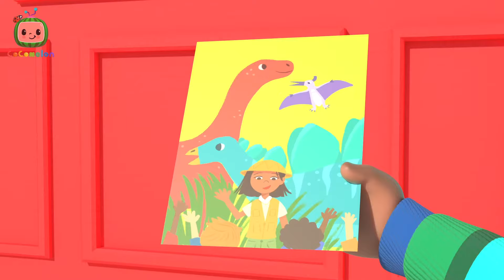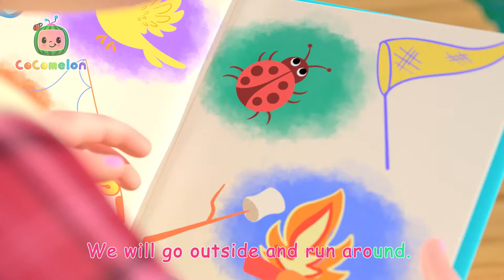Cody Loves to Eat Healthy Foods! | Singalong with Cody! CoComelon Kids Songs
Yes, yes Cody loves vegetables! It's dinner time and Cody is helping his dad add some delicious veggies to the meal. Sing along and learn a healthy habit with the CoComelon crew!